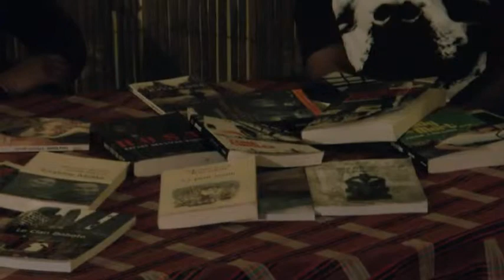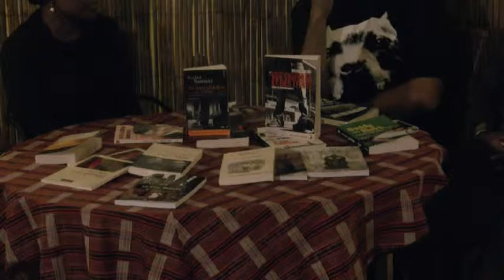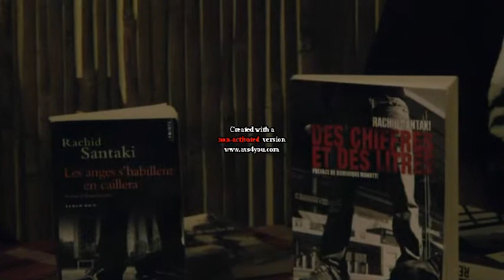Palabres autour des arts - 25 septembre 2012 - (2) - Rachid SANTAKI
2e partie: L'artiste palabreur -  Rachid SANTAKI

Fils du 93, ce pur produit des arts urbains sévit depuis sa tendre enfance dans le milieu Hip-hop et touche à tous les arts de l'urbanité. Il fait une entrée tonitruante dans le monde de la littérature avec "Les anges s'habillent en caillera" et met sa fougue au service de la promotion de l'écrit et de la lecture.
Rachid Santaki nous parle de son univers et de ses romans dont le dernier paru "Des chiffres et des litres" en 2012